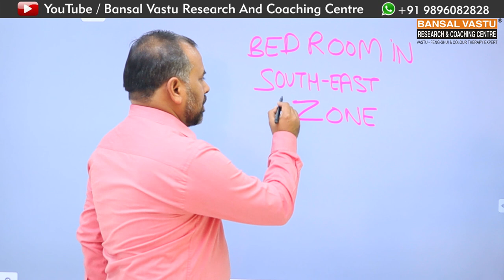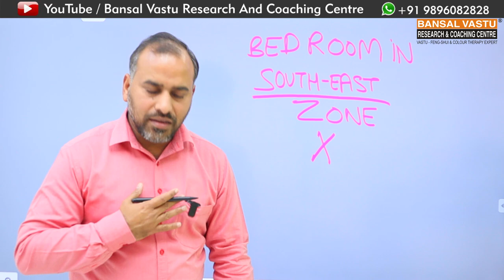किस दिशा में सोने से मन चिड़चिड़ा हो जाता है | Bansal Vastu | Dr. Vipin Bansal +91 9896082828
दक्षिण-पूर्व के कमरे में सोने वाले व्यक्ति का स्वभाव चिड़चिड़ा हो जाता है | वो व्यक्ति किसी भी व्यक्ति की बात सुनना पसंद नहीं करता | किसी की भी बात अच्छी नहीं लगती आपके साथ ऐसा हो रहा है तो आप चेक करें आप किस दिशा में सो रहे हैं |
Are you looking for VASTU CONSULTANCY
🔸Residential Vastu
🔸Commercial Vastu
🔸Industrial Vastu
🔸Land & Plot Vastu